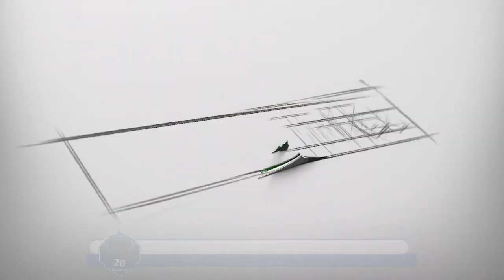Magal Darou Khoudoss 2021 – Forte délégation de S.Abdou Karim Fallou Chez S.Moustapha Mouhamed